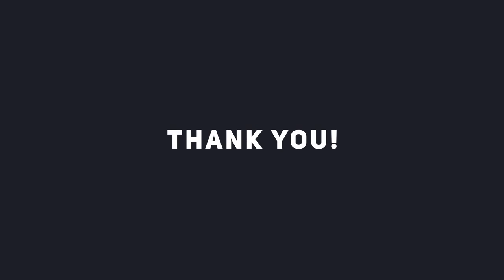News Opener Pack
News Opener Pack useful for : World News, Sports News, Basketball News, Soccer News, Football News, Economy News, Weather News, Business News, Media opener, Trailer, intro, Promo, News,Modern Opener, Show Opener, Company News promo, event opener, Documentary Opener, Politics Opener, Economy opener, tv ident, politics, television, documentary, TV Channels intro, technology intro, Breaking News.